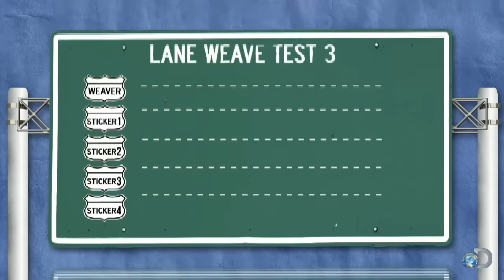Which Is Faster: Weaving in Traffic or Staying in One Lane? | MythBusters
The MythBusters test an old traffic myth that has affected us all.  Does weaving in and out of lanes get one to their destination any quicker?

Check out some classic MythBusters testing results!